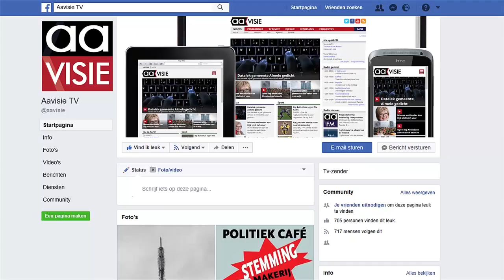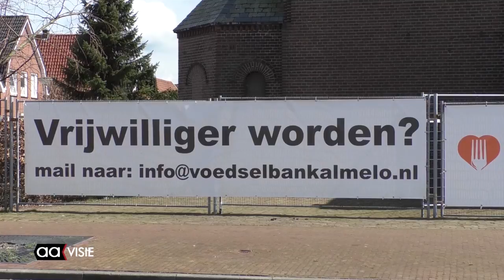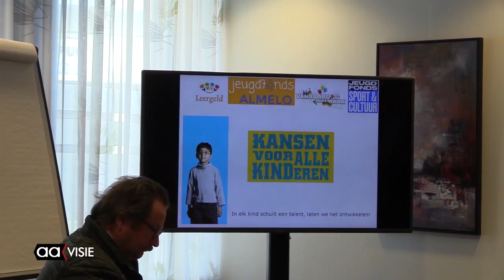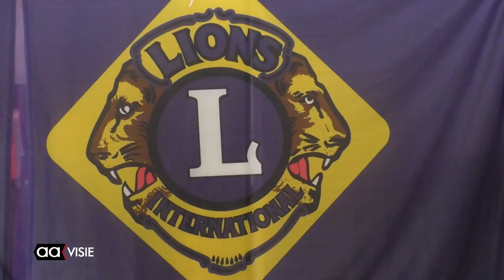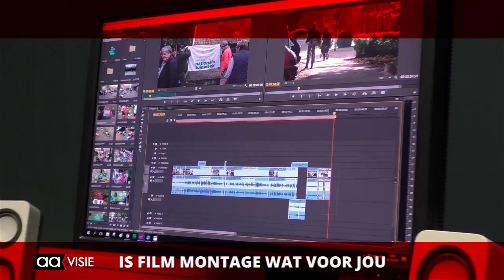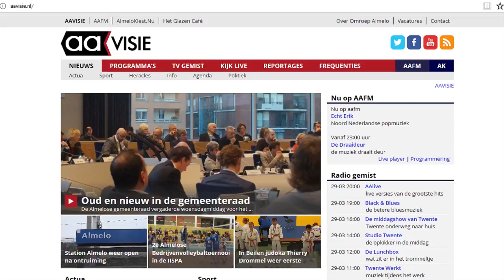Allemaal Almelo week 14, april 2018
Voedselbank Almelo in geldnood, Nieuwe voorzitter Jeugdfonds, SISU start seizoen en gezonde kantine, Ridderspektakel, Voorjaarskermis, Nieuwe bestuursleden PvdA Almelo, Beeld voor Beeld: Quicksand en de AAgenda voor de komende week.